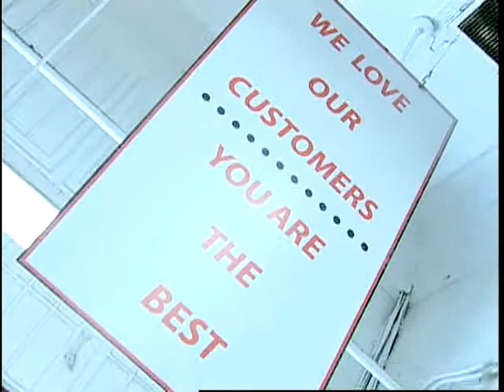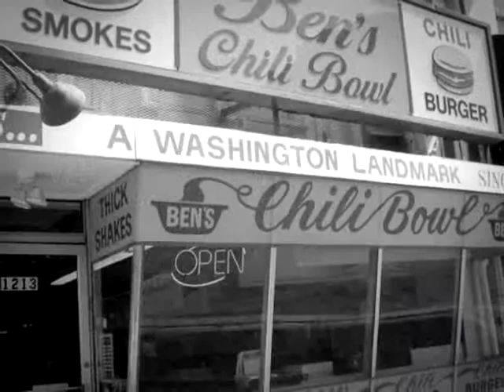Ben and Virginia Ali, 2009 NRA Faces of Diversity Awards, American Dream National Winner